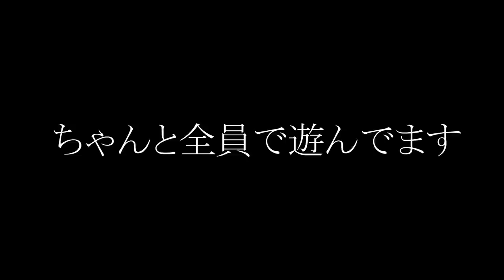【ライバル出現】アンチの偽物が現れてアンチの座を奪いに来たｗｗｗ【スプラトゥーン２】